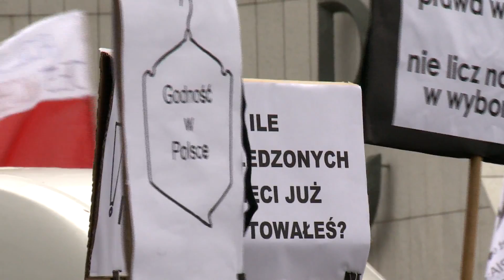Protest przeciw zakazowi aborcji przed Sejmem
O godzinie 13 przed Sejmem odbyła się manifestacja inicjatywy "Ratujmy kobiety" pod hasłem "Żarty się skończyły. Moje ciało moja sprawa".